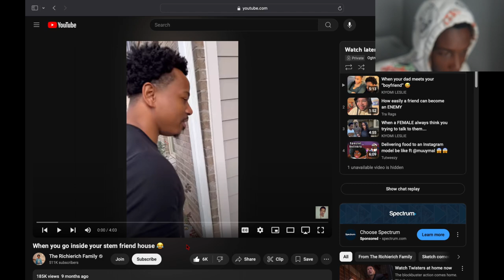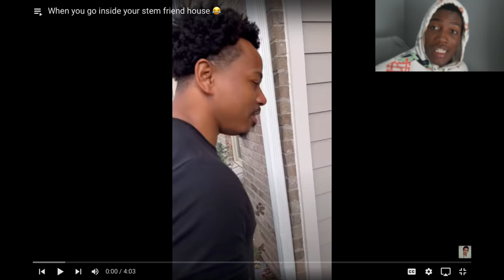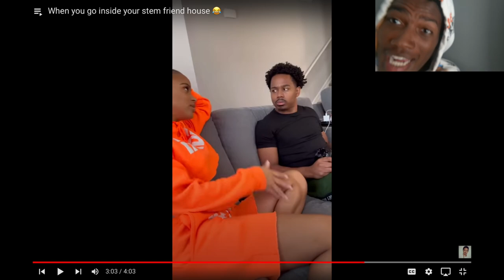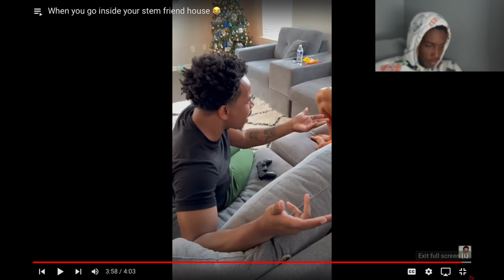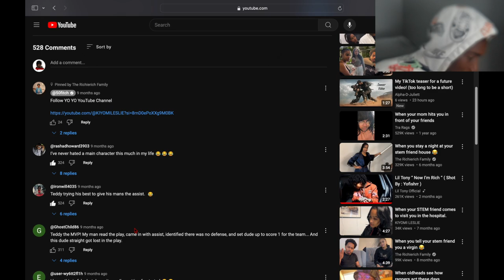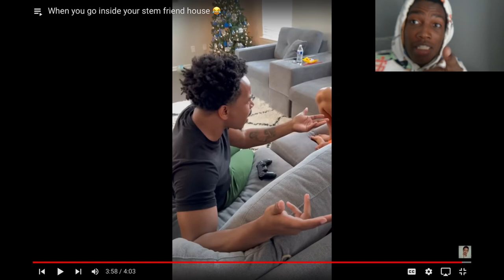Reacting To When You Go Inside Your Stem Friend House... Take A Hint Man 🤦🏾‍♂️😭